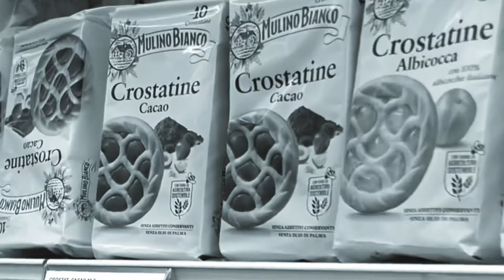SPESA ANABOLICA con Kleris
VLOG#03

Andiamo assieme a fare la spesa!
Vi mostro tutte le fonti con cui mi nutro durante le settimane di questa primissima fase di discesa calorica.
In compagnia della mia cameragirl aka KKleriss

00:30 - intro
02:24 - lattuga
02:43 - verdure confezionate
03:15 - olio di cocco
03:36 - salse
03:55 - crema di riso
04:34 - pasta e riso
05:26 - pollo
05:57 - pesce
06:30 - gallette
07:24 - outro